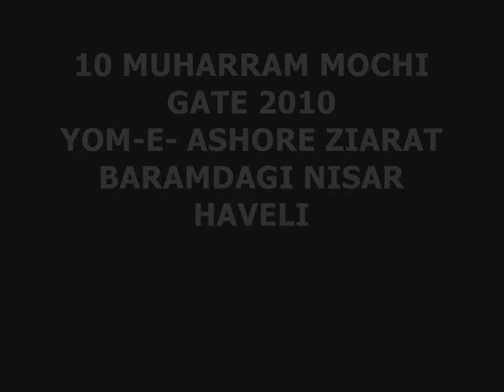10 MUHARRAM MOCHI GATE NISAR HAVELI PART- 4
10 MUHARRAM MOCHI GATE NISAR HAVELI BARAMADAGI  ZIARAT &  MATAMDARI PART- 4